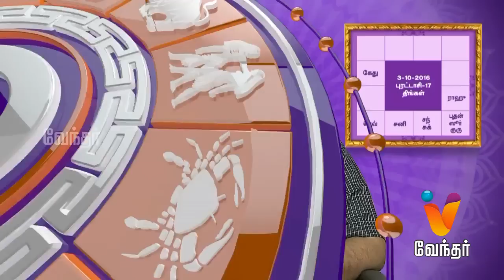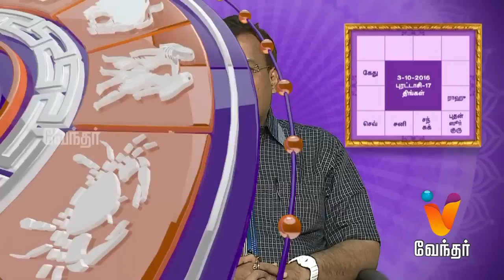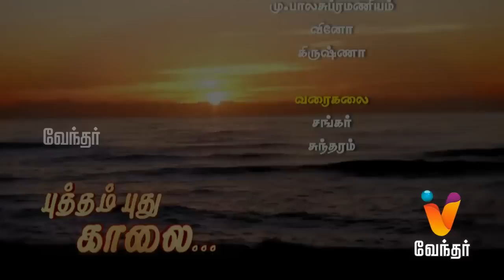Putham Puthu Kaalai | Yogam Nalla Yogam | (03/10/2016) | [Epi-766]